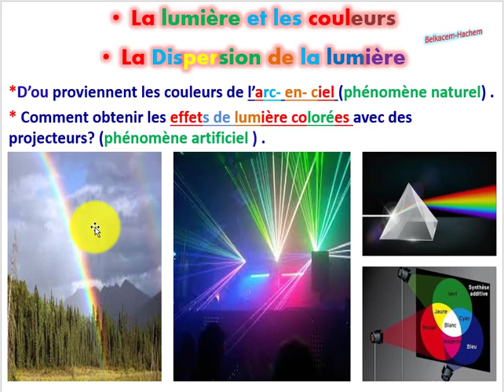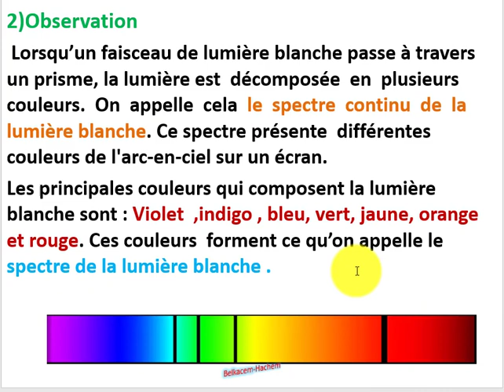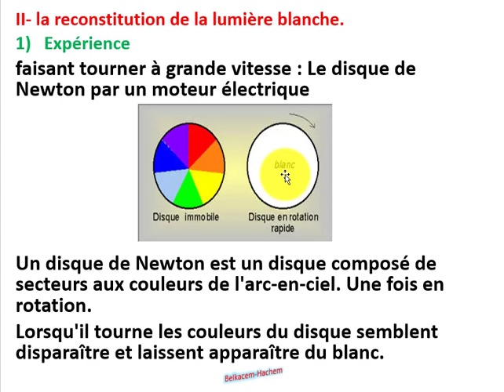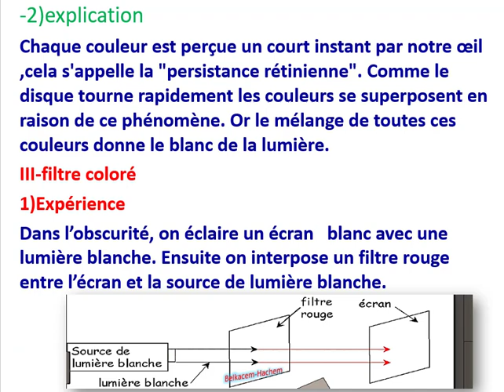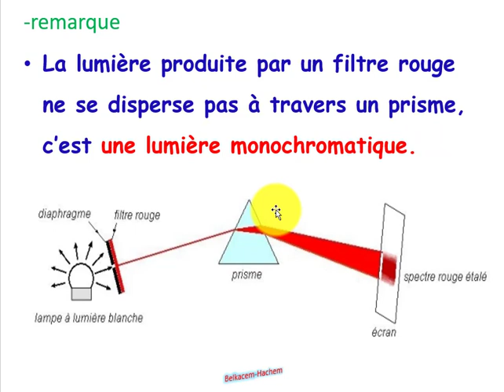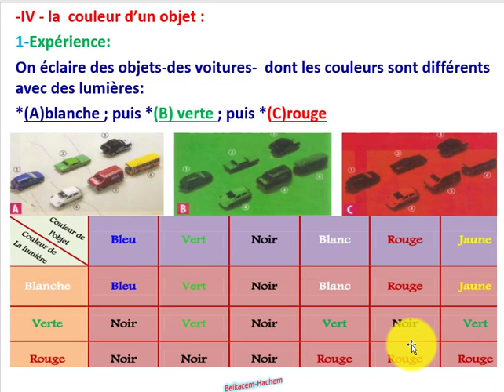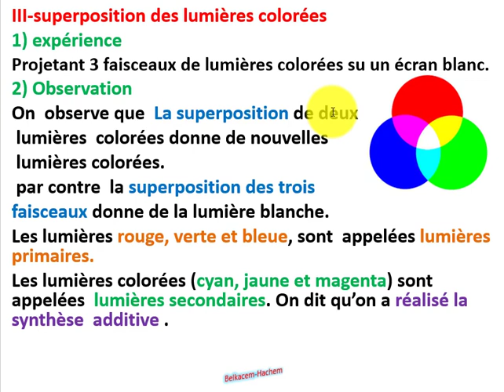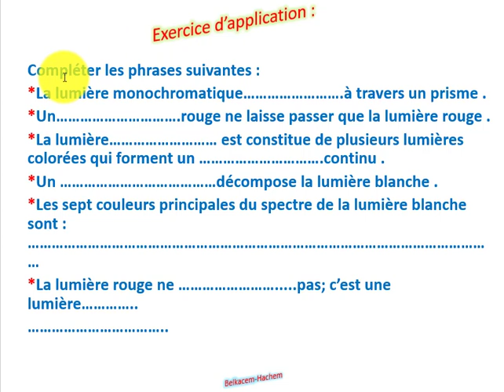cours : *dispersion lumière *couleur des objets -2AC physique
Cours  physique 2AC
Dispersion de la lumière blanche .
couleur des objets
Explication de : l'arc-en-ciel et  les effets de lumières colorées